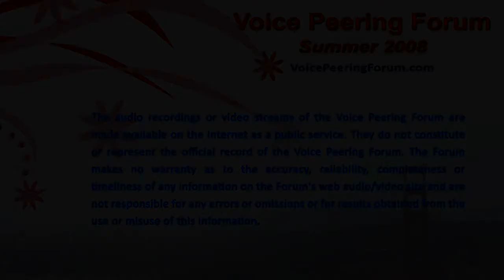Telco 2.0 and Web 2.0: Making Money Together? (4 of 5)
This session will examine how the Web 2.0 paradigm is impacting telcos and how they are adapting to co-opt this paradigm to maintain service relevance in the IP-centric world.

We will cover:
What is meant by Telco / Web 2.0?
What is the state of current service provider Telco 2.0 / Web 2.0 activities?
What capabilities can telcos expose that Web 2.0 companies need?
What are Web 2.0 companies doing today to bypass the telcos for various service enablers?
Where is the money to be made by the telcos and saved by the third party entities?
How are operator's going to make these capabilities inter-operable across their network 'islands?'

Featuring Alan Quayle (Consultant), Ty Wang (Senior Director, Product Marketing
at Oracle Communications), Asha Vellaikal (Research Manager of Orange Labs), Stefan Kuentz (VP, Business Development at Swisscom), Francesco Fraccalvieri (Director Mobile Innovation & Trial at Telecom Italia.)